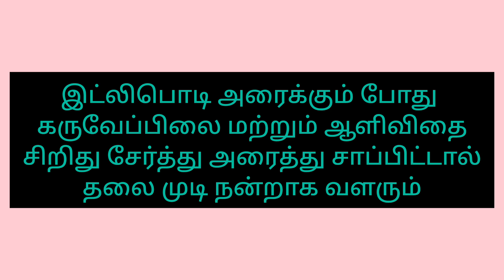kitchen tips in tamil part 4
kitchen tips in tamil part4

kitchen tips in tamil part 3